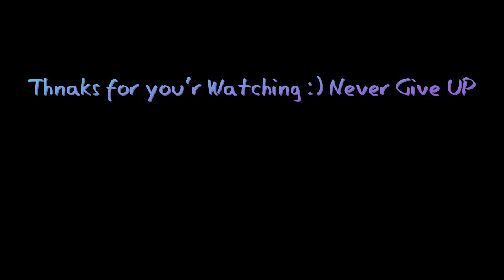Natural Body Transformation Bodybuilder 9 month